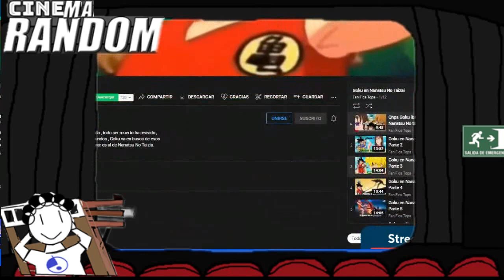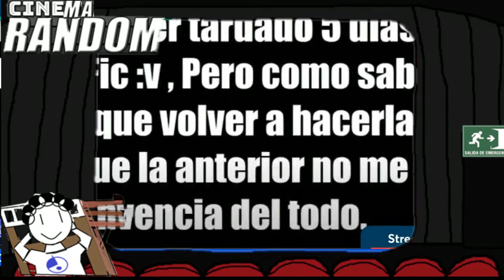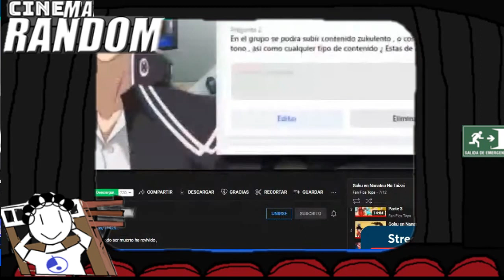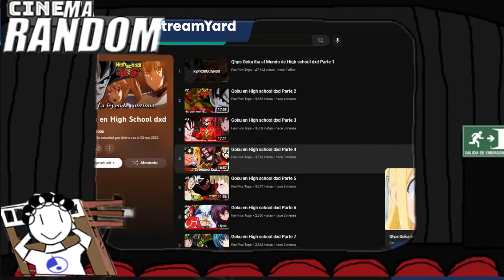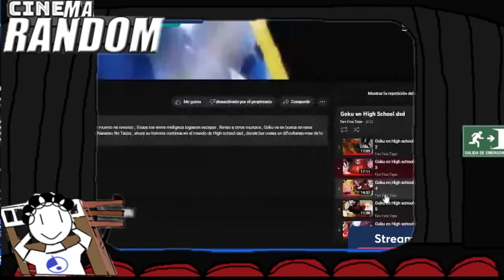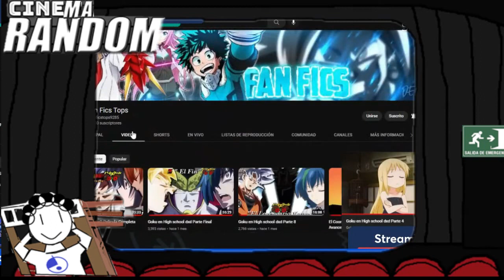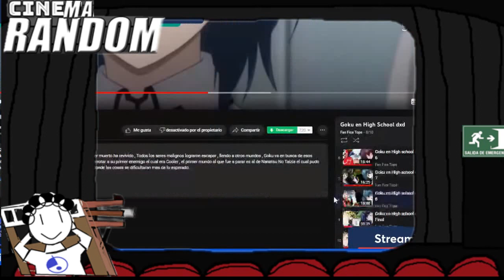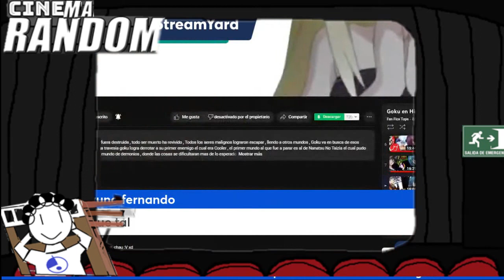Cinema Random: Goku Viajero Dimensional